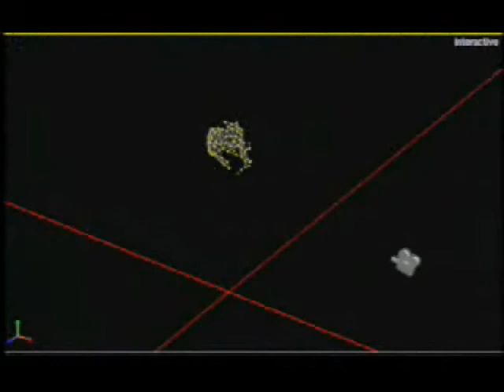TechLive - Roger Ebert vs. Special Effects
Michaela Pereira talks with legendary award-winning film critic Roger Ebert from the Chicago Sun-Times and And/At The Movies TV Show where they talk whether special effects are making movies less impressive